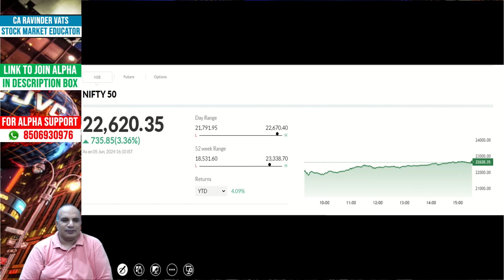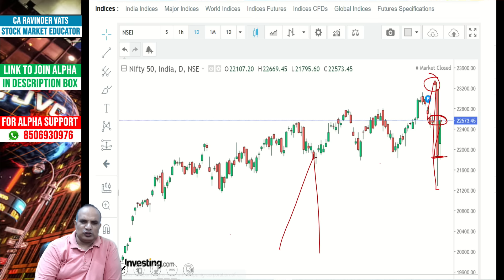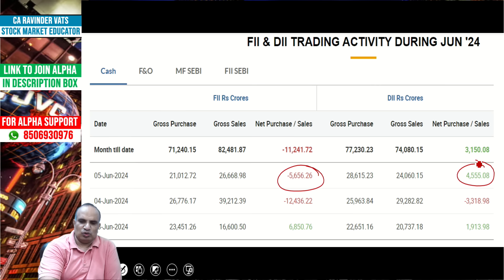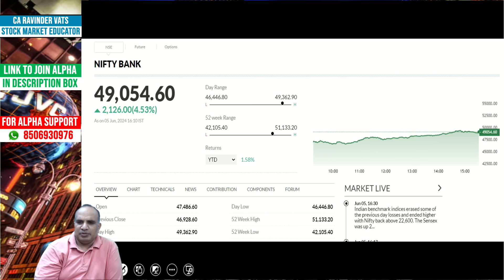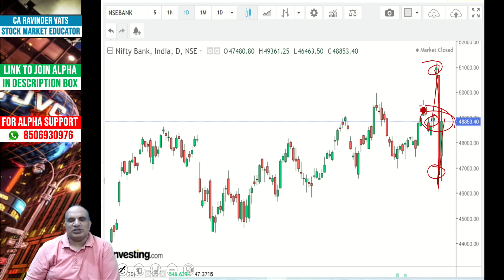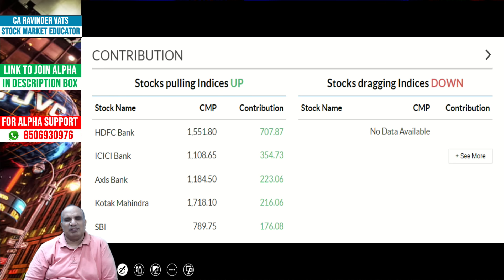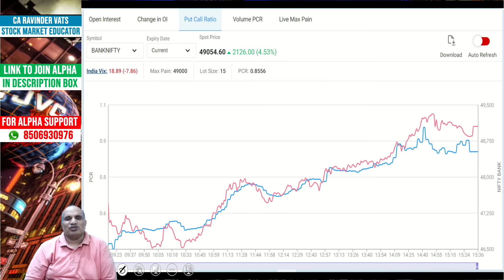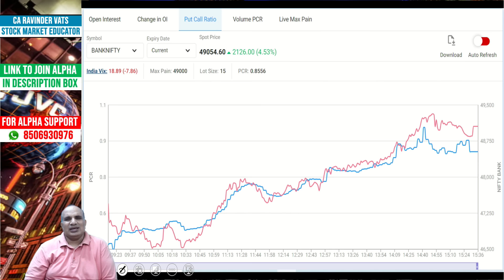Stock Market Outlook for Tomorrow: 6 June 2024 by CA Ravinder Vats